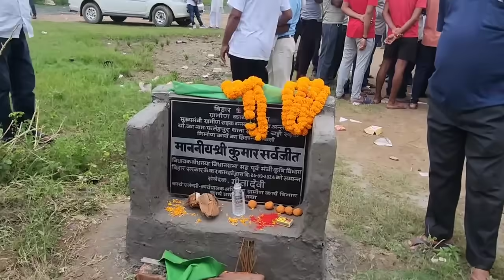डुमरीचट्टी सड़क मार्ग का कार्य जल्द होगा शुरू,विधायक कुमार सर्वजीत ने आज कर दिया शिलान्यास।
विधायक जी बोले अब मात्र 11 सड़के बची है,सबका फीता काटने बहुत जल्द आएंगे।